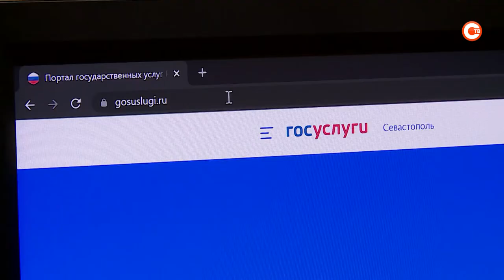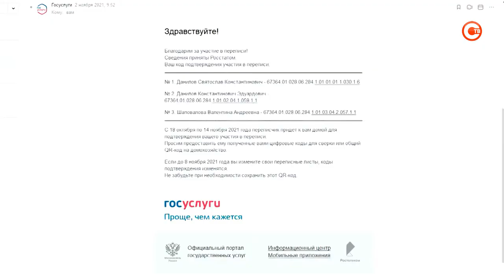Севастополец чуть не стал жертвой мошенников, выдающих себя за Госуслуги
Осторожно, мошенники! В Севастополе и Крыму под видом электронного письма от «Госуслуг» пользователям приходят рассылки от злоумышленников. В связи с этим департамент цифрового развития напоминает способы, которые помогут определить, что письмо пришло действительно от официального портала.